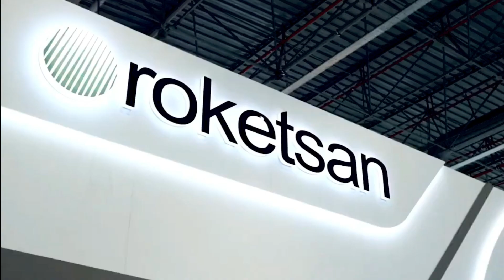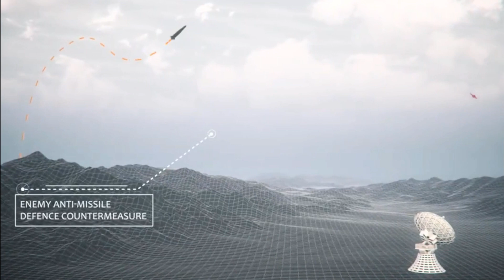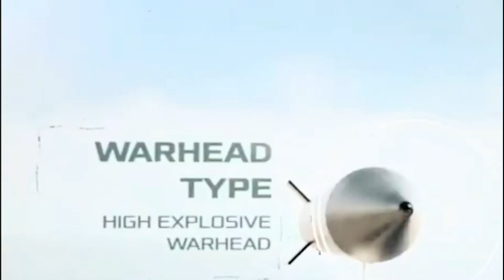HEBOHKAN ASIA..!! INDONESIA BORONG RUDAL LEBIH CANGGIH DARI AMERIKA